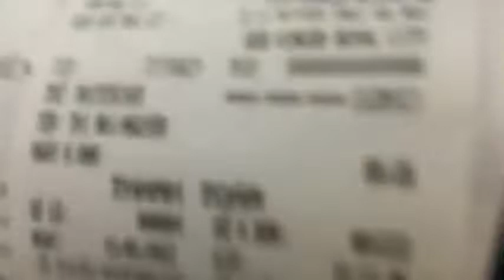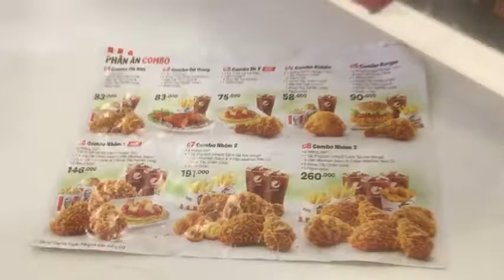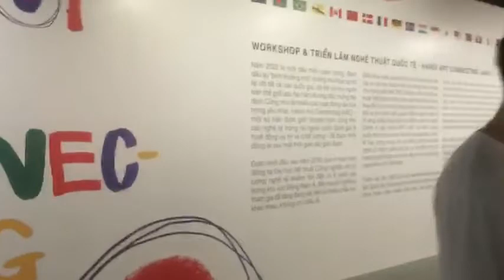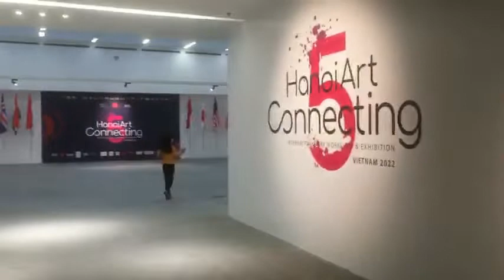Trượt Băng Nghệ Thuật ở Royal City ngày Chủ Nhật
2 ngày cuối tuần là mình thích nhất vì trọn 2 ngày để chơi các bạn ạ hiiiii
Nay mình đi Royal City, mình chơi trượt băng xong đi ăn KFC, ăn xong lại đi xem triển lãm tranh và chốt lại là ngồi ngắm cảnh rồi hút trà sữa các bạn ạ.